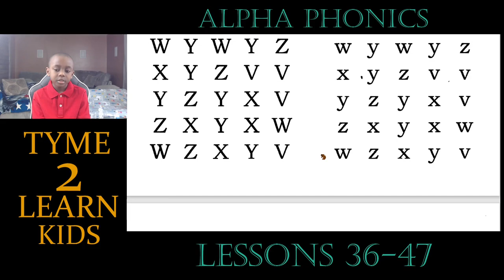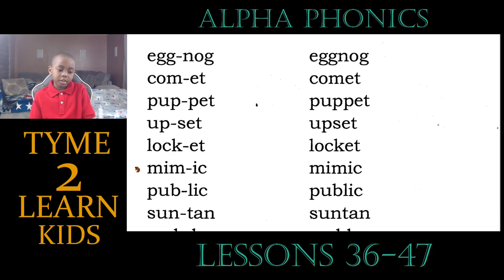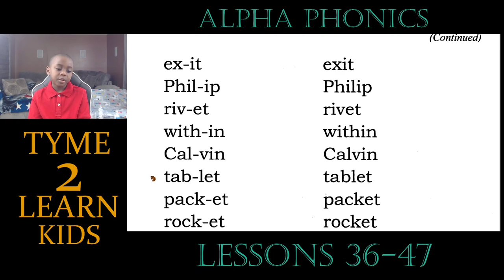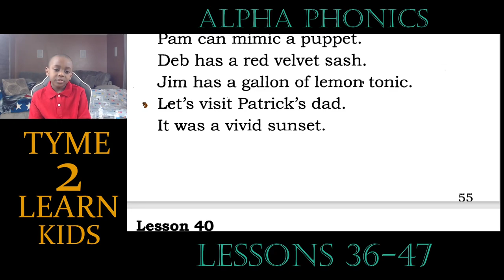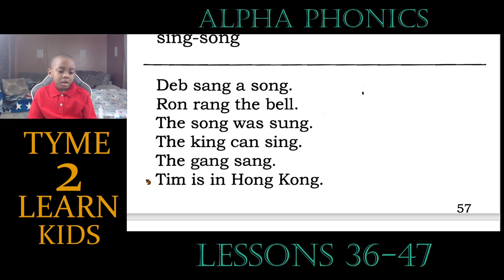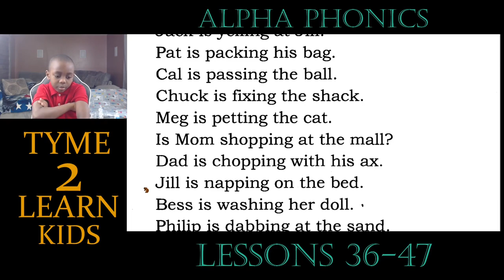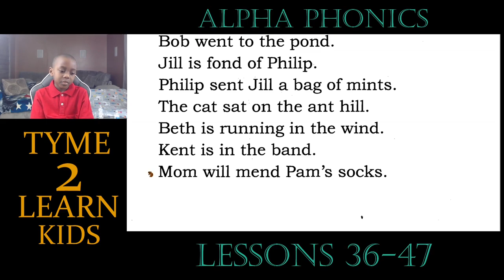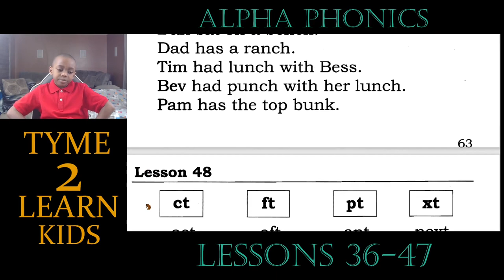Learn To Read Step By Step | The Best Way To Learn Reading | Become A Better Reader | Master Reading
Preparing and building up the future.  A great mindset involves a attitude that is willing to be open to new experiences, to believe they can and will learn, grow and develop from experiences.

Phonics is the foundation of reading, practicing it more and more every day will make it very easy to recognize the patterns of words. It will gear and prepare you towards the wonderful world of reading. In this video we will review it step by step.

In most words, the way the word is spelled tells you how to say the word. The letters, and patterns of letters, that make up the word show you how it sounds. When you read with phonics you read words by saying the sounds that letters and patterns of letters make.